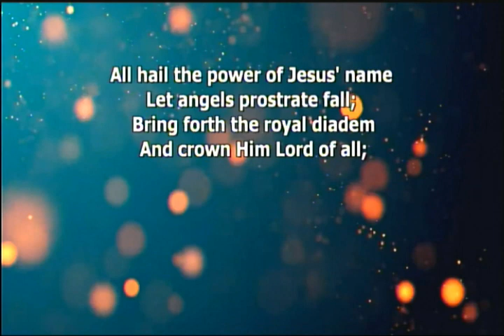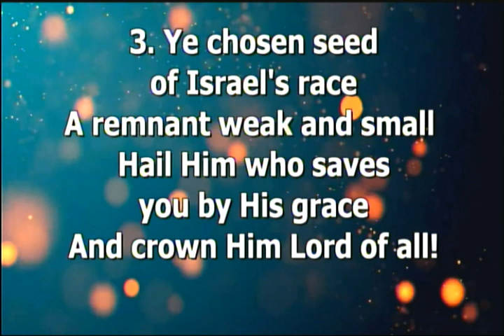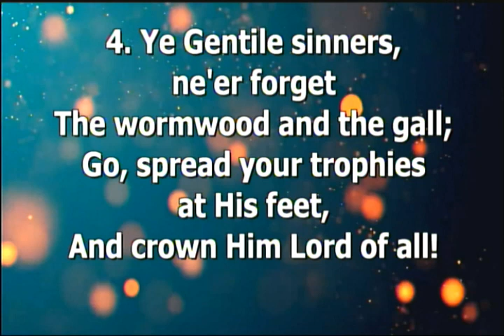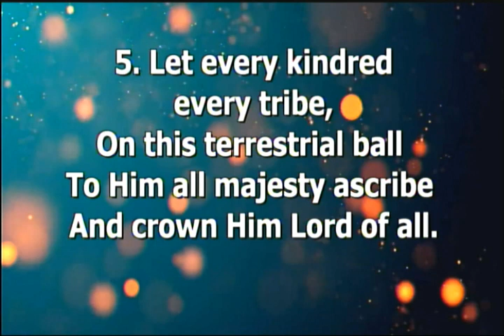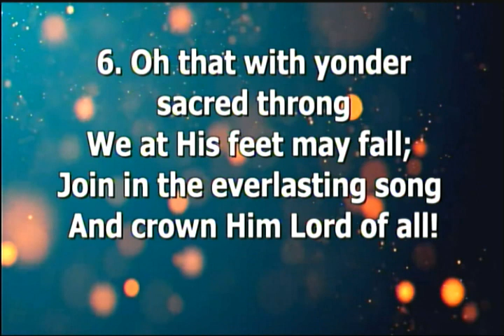MINSTRATION_PASTOR (PROF) ABAYOMI ADEBAYO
DRAMA SUNDAY_JULY 30TH, 2023